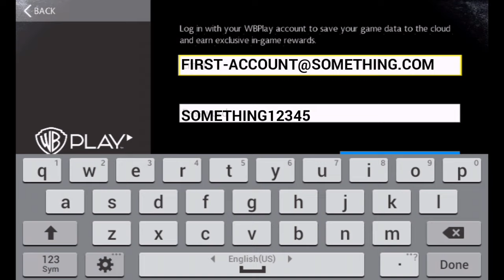MKX Mobile: GLITCH ANDROID/iOS - GET DESIRED CHARACTER WITHOUT WASTING SOULS! NO ROOT/NO JAILBREAK !